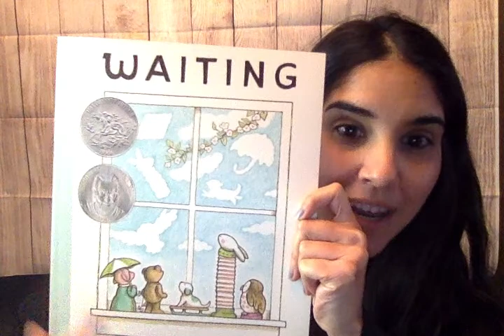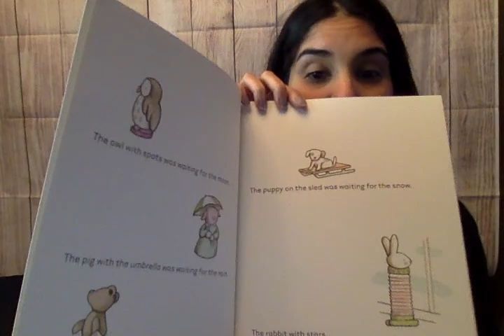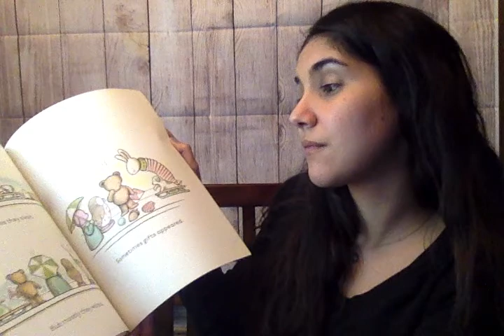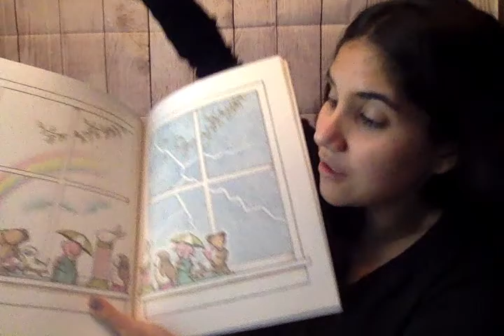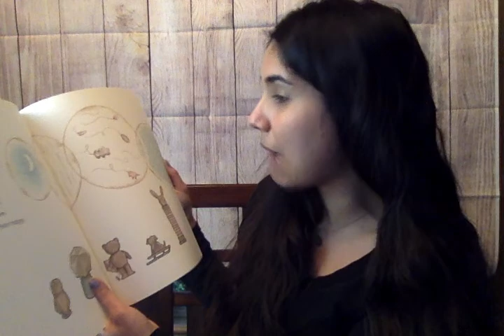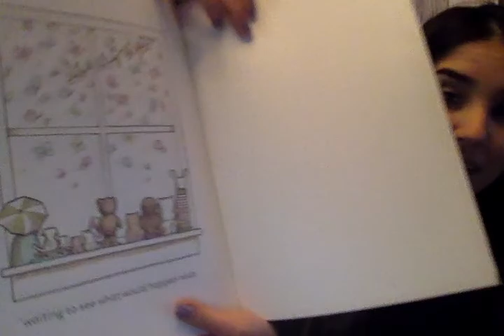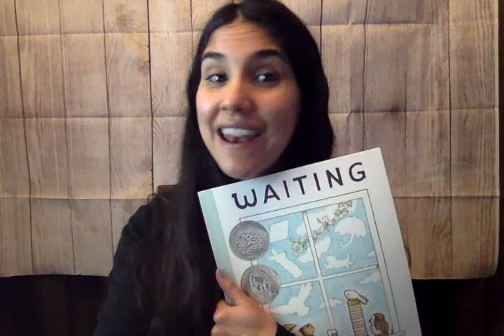Asking and answering questions